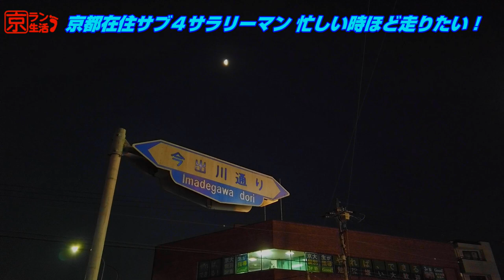「京都在住 サブ４サラリーマン 」～走り出したくなるワケ～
Vlog的な感じで（？）京都での平日ランの様子をお届けします！

今週も平日の朝ランを楽しみました。この寒い季節に早起きして走るのはなぜでしょう。ランナーにはそれぞれの事情があると思います。今回は少しその辺りについて考えてみました。

皆さんの走る理由も宜しければ聞かせてください！ダイエットのため、もてたいから、でも結構です(笑)

ご覧いただいても速くなりません。サブ４レベルのオッサンが京都でただただ走っている動画。「京都でランニング生活！」の魅力が少しでもお伝えできればと思います！

各種災害からの復興とCOVID-19の終息を心から祈っています。

シューズ：ASICS エボライド
　　　　　ASICS GT2000ニューヨーク5
　　　　　ASICS ゲルカヤノ24
ウォッチ：GARMIN　ForeAthlete245

☆最近の動画
秋以降のマラソン大会の動画がご好評を頂いています！関連動画やその他の動画もご覧いただけたら嬉しいです！

『運動苦手サラリーマンがサブ４達成までにやったこと』～大会への申し込みから練習内容まで一挙公開！～